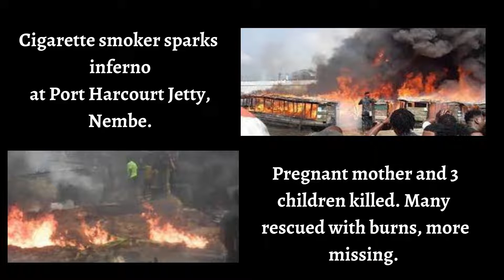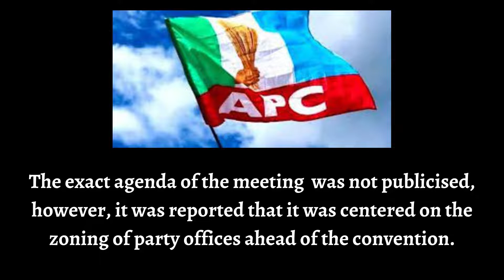Fire Guts Nembe, Rivers// Flavour Celebrates Birthday//THAV DAILY (23 - 11 - 2021)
Interviews
Talk Shows
Films
Documentaries
Reality TV
Events